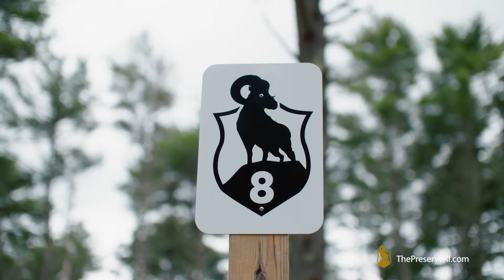Inclusivity At The Preserve • Mike's Story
The Sporting Clays Course at The Preserve is the Northeast’s premier sporting club and destination for shooting sports enthusiasts. Here, members may walk or drive along wooded paths to 19 artfully constructed shooting pavilions with challenging prospects on a variety of open fields with diverse and rugged landscapes. Each shooting station, including open-air covered positions, and handicap accessible stations has 6 clay throwers that are strategically and regularly moved to ensure shooters a variety of ever-changing – always challenging experiences with each visit.

The Preserve is truly an unparalleled world-class sporting oasis built for every type of sportsmen and women. Adventure, wellness, inclusivity, and self-discovery are waiting for you here.